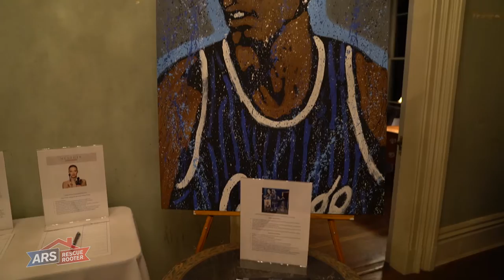Alpha Omega Military Masquerade